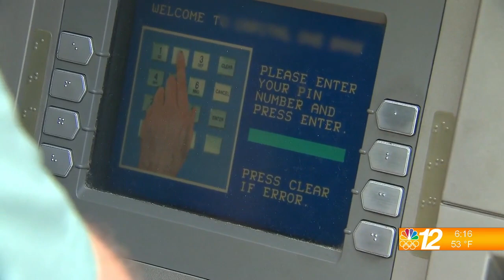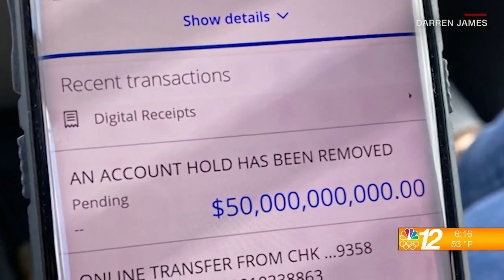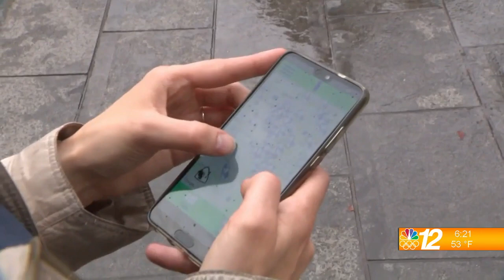What's Trending 7-2-21